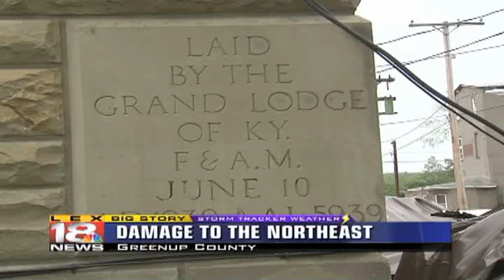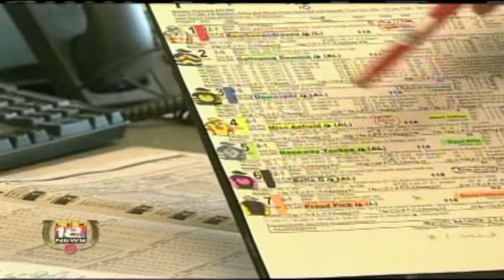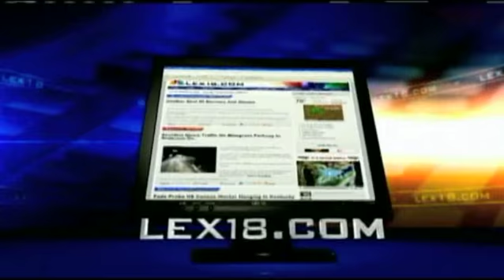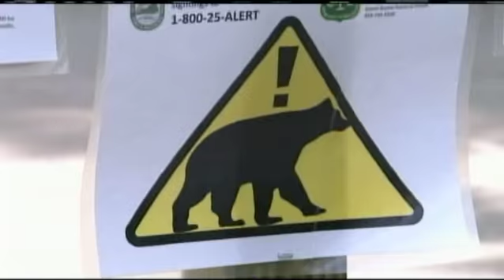Chris Sutter's Resume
My reporter/anchor tape.